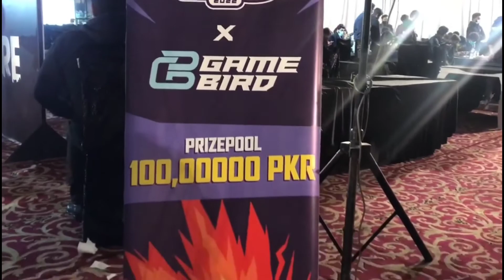FFPLIII MULTAN QUALIFIER HIGHLIGHTS TOP TEAM RUN OR DIE LEARN FROM PAST GANGLAND ESPORT FFPLIII VLOG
Ifffi KawiSh Official

FreeFire Status
Dullewala Dullewala Bhakkar DullewalaStatus DullewalaVideo IfffiKawish

 2019,
 Whatsapp status,
  whatsapp status,
   bewafa song
   ,romantic songs
   ,romantic love story
   ,whatsapp status,
   new Punjabi sad song,
   Punjabi sad
   ,new sad song Punjabi,
   sad song ,
       sad love status dialoge status new,
         Crying video ,
         30 second whatsapp status ,
         30 second sad status video,

Keep Supporting 💪🏻
Keep Loving ❤
Keep Sharing ⤴